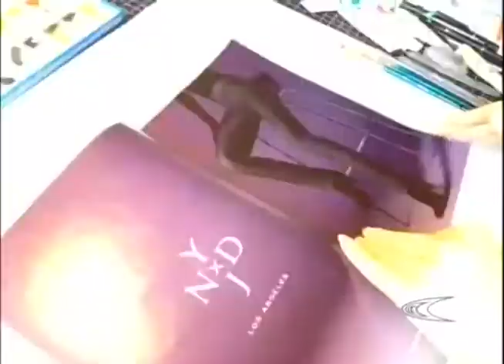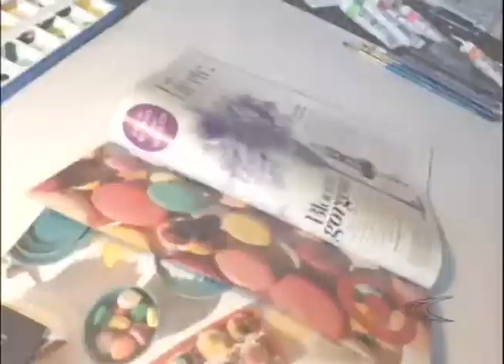Programa Conexão - Quadro Conexão Moda & Arte / Ilustração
Programa Conexão toda terça-feira às 17:00 Hrs e às 20:30 Hrs.
Confira a Arte da ilustração da moda com Lima Sousa